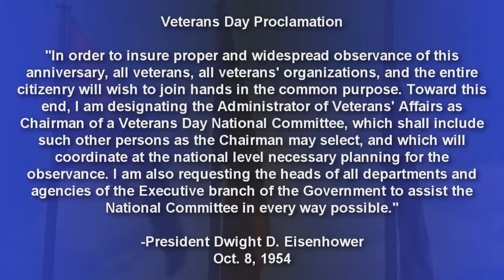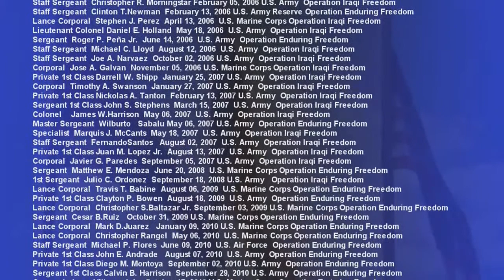University participates in nationwide Roll Call on Veteran's Day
A&M-San Antonio participated in a nationwide Roll Call on Veteran's Day. The names of 52  San Antonio service members who were killed in action were read aloud. A moment of silence was held afterwards. Veterans who were present at the ceremony were also recognized.